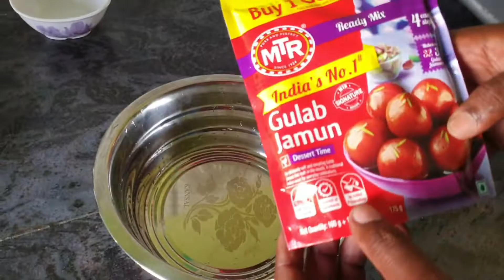How to make a gulab jamun గులాబ్జామ్ తయారు చేస్తే ఈ విధంగా ఉండాలి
ఈ వీడియో తీయడానికి చాలా కష్టపడ్డాం వీలైతే ఒక లైక్ కొట్టండి ఫ్రెండ్స్